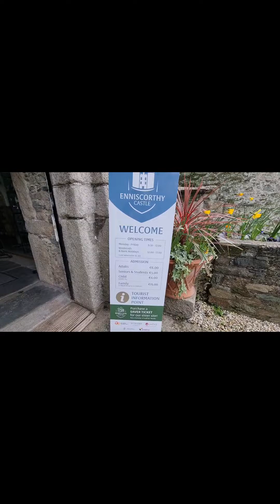Our Titas in Ireland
Our first ever visitors, our Tita Liza and Ate Blenda..